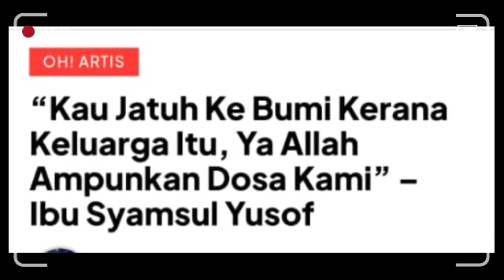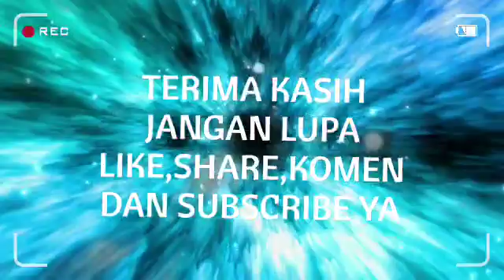Datin Patimah dan datuk Yusof Haslam akhirnya ampunkan dosa Syamsul dan isterinya??